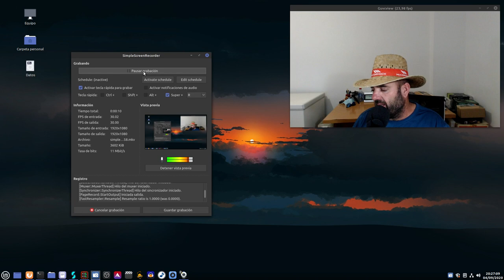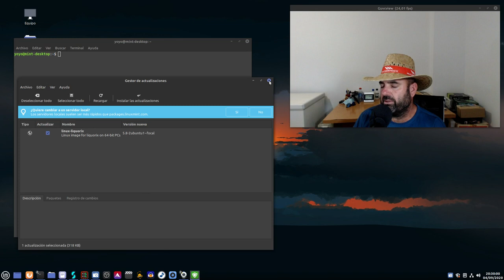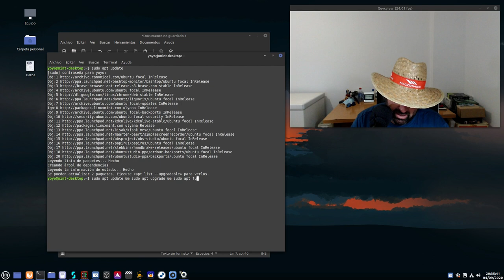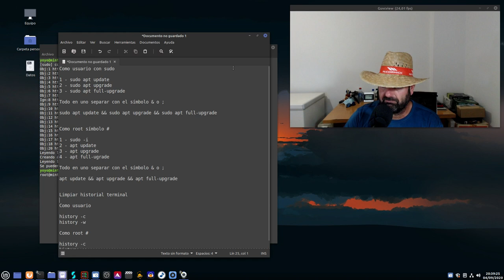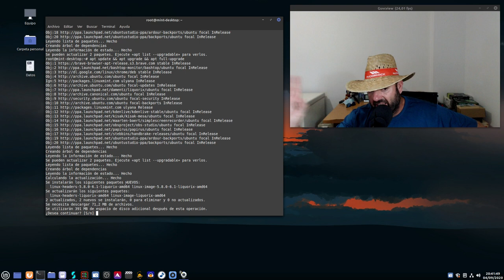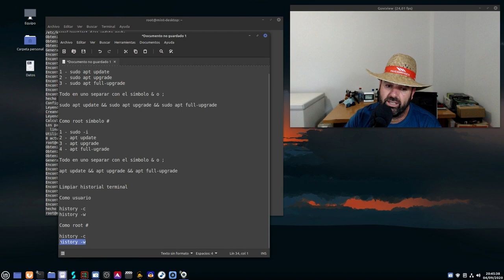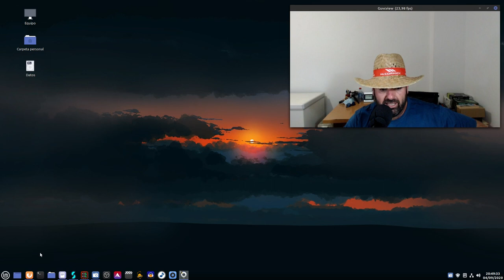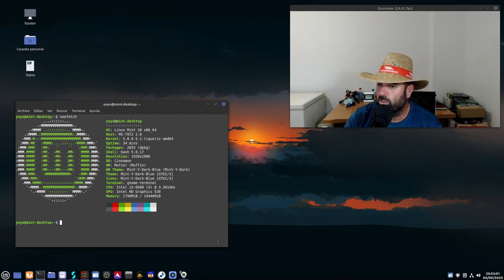Cómo actualizar repositorios vía Terminal en Linux Mint, Ubuntu, Debian y limpiar historial terminal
En este vídeo os muestro cómo podemos actualizar, usando la terminal y apt, los paquetes de repositorios de nuestra Linux Mint y más distribuciones con APT como Ubuntu, Debian etc...

CHULETA:
Como usuario con sudo
1 - sudo apt update
2 - sudo apt upgrade
3 - sudo apt full-upgrade
Todo en uno separar con el símbolo & o ;
sudo apt update && sudo apt upgrade && sudo apt full-upgrade

Como root símbolo #
1 - sudo -i
2 - apt update
3 - apt upgrade
4 - apt full-ugrade

apt update && apt upgrade && apt full-upgrade

Limpiar historial terminal

Como usuario
history -c
history -w

Como root #
history -c
history -w